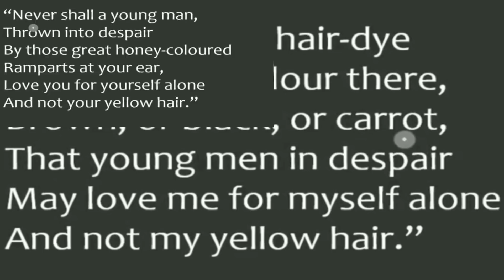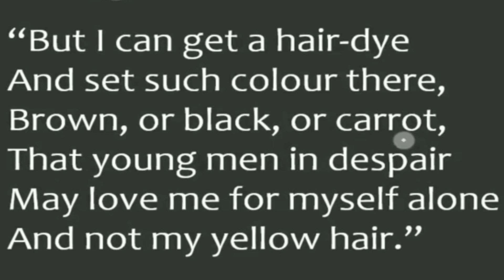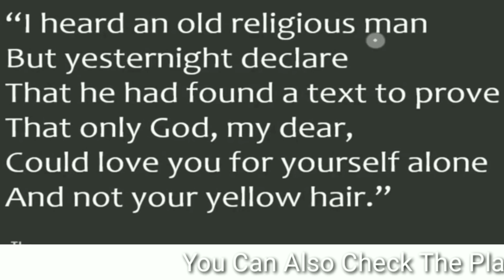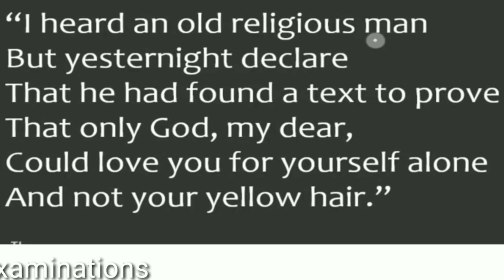For Anne Gregory Full(हिन्दी में)Explanation | First Flight CBSE class 10 - Educational Guru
This will clear all your doubts and Fear About The MCQ questions . It will Help for your Board Examination Preparation and will help to score more.

Mathematics Chapter wise Marks Distribution  | Concepts | Important Questions | Theorems

V.V.I MCQ Questions | Important Question | Board 2020

CBSE Class 10 Board Paper Analysis Last 5 Years

EXTRA , IMPORTANT QUESTIONS, TOPPER ANSWER SHEET , SAMPLE PAPERS , EXTRA NOTES , CHAPTER WISE IMPORTANT QUESTION, 10 years question paper  AND MUCH MORE :

ALL STATES BOARD RESULTS 10th & 12th ICSE,  CBSE, NIOS MANY MORE

Incognito - Fast private Browser
RECORD NO HISTORY (SAFE BROWSER)

Playlist Of:

MOMENTS & BEEHIVES FULL( IN HINDI) EXPLANATION.

Social science

ECONOMICS

MOTIVATIONAL VIDEOS